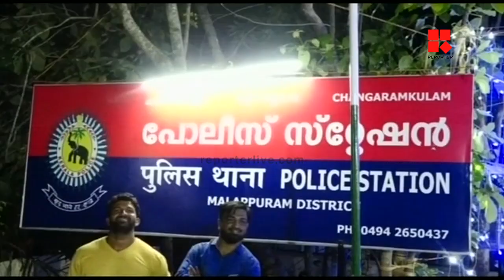47ാം വാര്‍ഷികാഘോഷ നിറവില്‍ ചങ്ങരംകുളം പൊലീസ് സ്റ്റേഷന്‍_Reporter Live